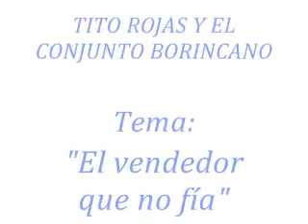Tito Rojas y el Conjunto Borincano - El vendedor que no fía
Este tema fue escrito por Miguelito Cuní y arreglado por Ángel (Pajai) Torres. Está incluído en el álbum de 1980, producido por Tito Rojas y Tito Rivera para el sello Rana.También, está incluído en la compilación "Solamente éxitos", lanzada en 2004 bajo el sello EMI y CF Entertainment.